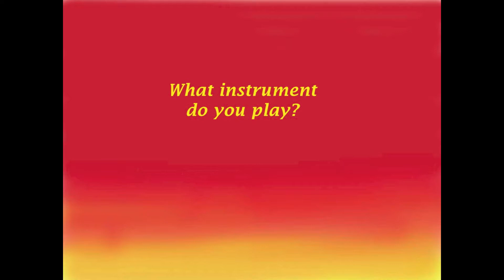Quarter Note Music Intuit Contest Video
Here is a video we entered for the Small Business Intuit Contest.